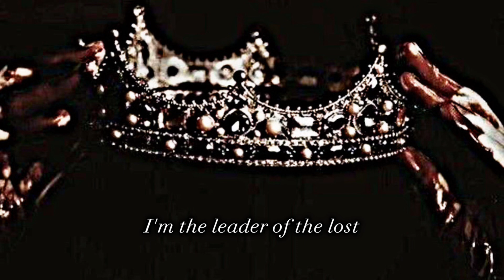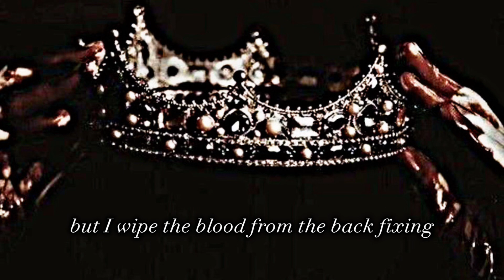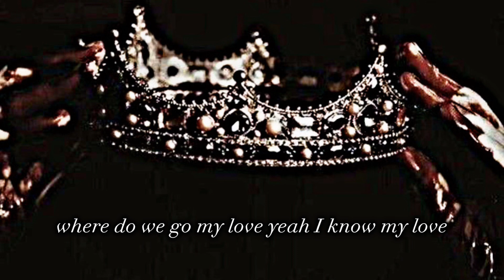Palaye royale fan made lyric video king of the damned